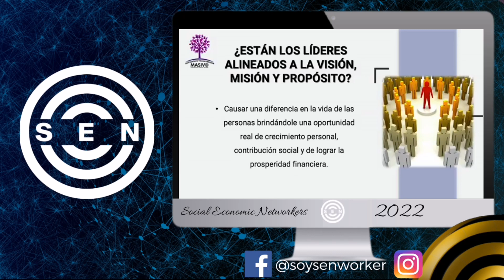🔴🔥Nuestro enfoque NO ESTA EN LOS PRODUCTOS / Dr. Herminio Nevárez 2021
Retos de la actualidad con la Visión, misión y propósito Dr. Herminio Nevárez. ¿Estás alineado con la visión?

🔥Adquiere El Sistema Educativo SEN la Guía del Éxito en español (Sistema Educativo SEN)